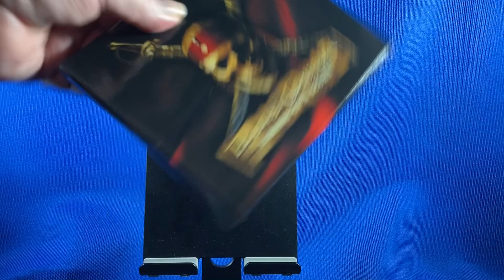CD: Pirates of the Caribbean: Soundtrack Treasures Collection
Box Set